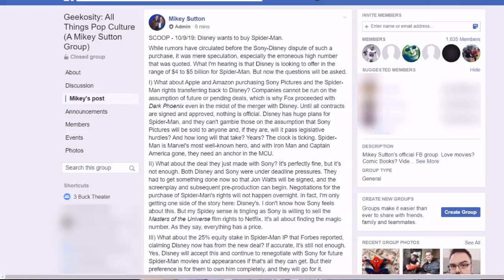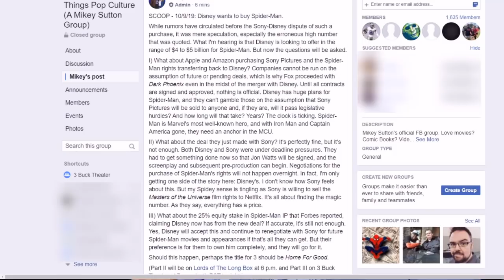Marvel wants Spider-Man to lead the Avengers!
According to Mikey Sutton, Disney wants to buy Spider-Man's rights from Sony for about $4-5 billion. The reason for this is because they want Spider-Man/Peter Parker to lead the Avengers in future films, while leaving Captain Marvel to lead A-Force. This would make sense as Kevin Feige needs someone to lead the MCU, and Tom Holland is more than willing to keep playing the role for the foreseeable future.